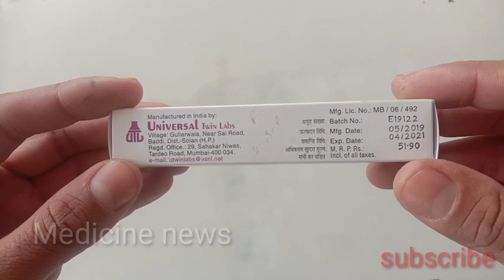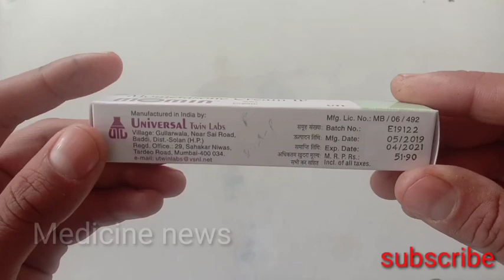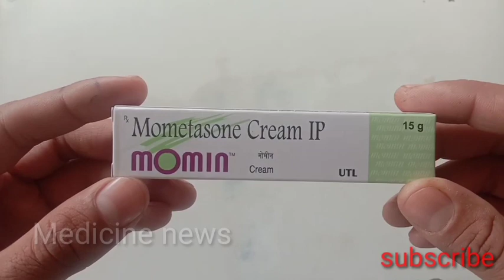चेहरा गोरा करें | Chehra kaise gora kare | Momin Cream uses banefit in Hindi Medicine News